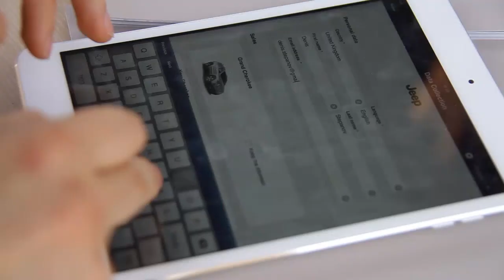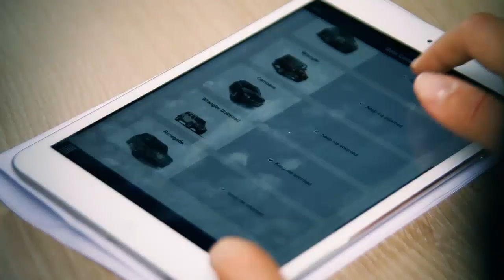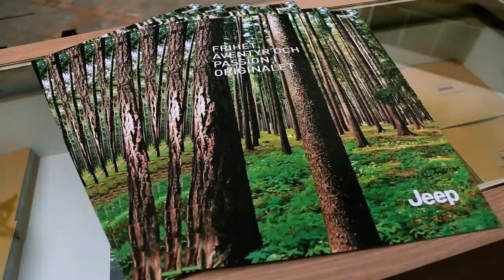The Rolling Stones European Tour 'motorized' by Jeep® Brand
Jeep® Brand is the Presenting Sponsor and exclusive automotive partner of the Rolling Stones '14 On Fire' European Tour, the series of concerts which took the legendary British band all over Europe last summer.